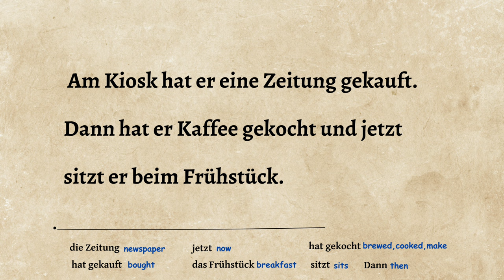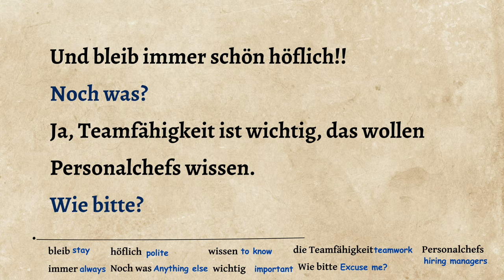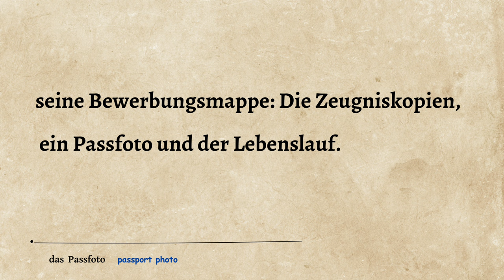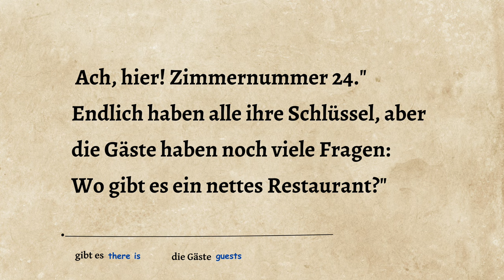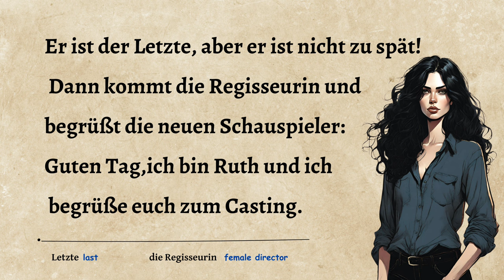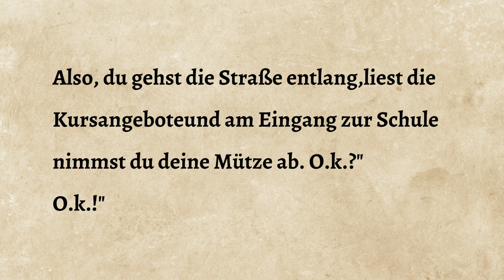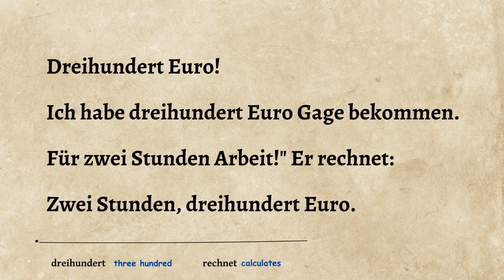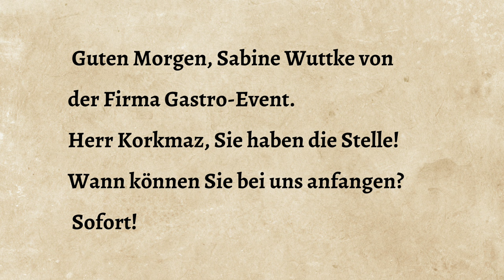Beautiful German Stories A1-A2 (Learn German and Enjoy The Story)